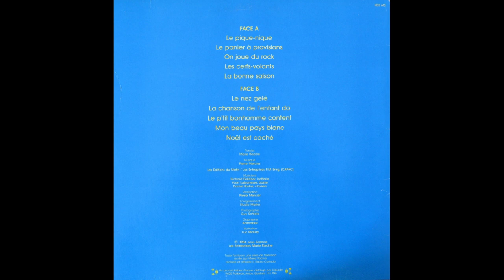Tape-Tambour - Lucie Saint-Cyr - Antoine Durand - Monique Richard - Le Pique-Nique 1984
Tape-Tambour
Lucie Saint-Cyr - Antoine Durand - Monique Richard
Le Pique-Nique / Le Panier à Provisions
Marie Racine / Pierre Mercier
album :  Tape-Tambour   (  L'été - L'hiver  )  1984